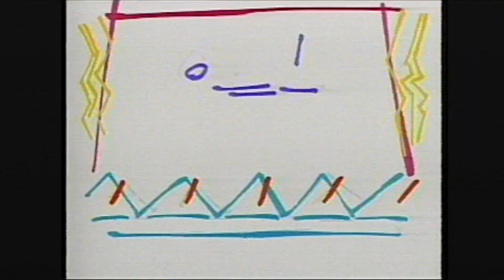GET READY for Channel 3! 1990 WWMT CBS 3 Promo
A promotional spot for the CBS and WWMT Channel 3 show lineup for Fall 1990. The design was inspired by the Memphis style from the early to mid 1980's that carried over into the early 1990's with shows such as "Saved By The Bell", "Pee Wee's Playhouse" and "Parker Louis Can't Loose."

The music and lyrics are fronted by Smokey Robinson and The Miracles from Motown.